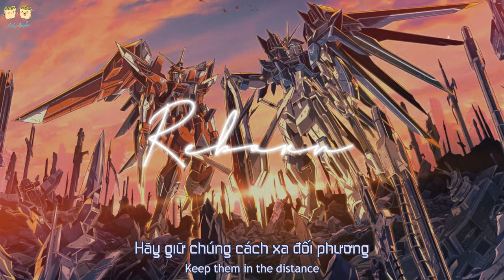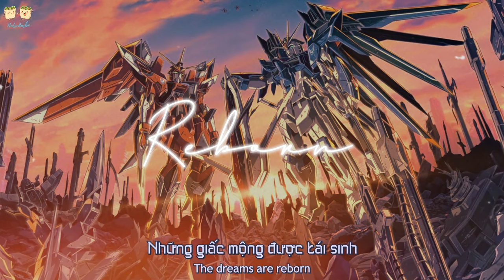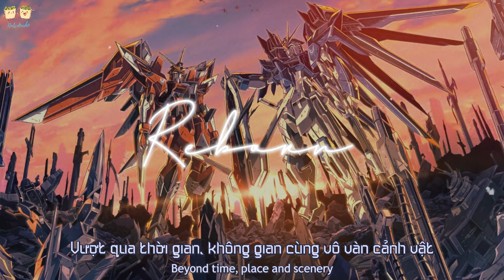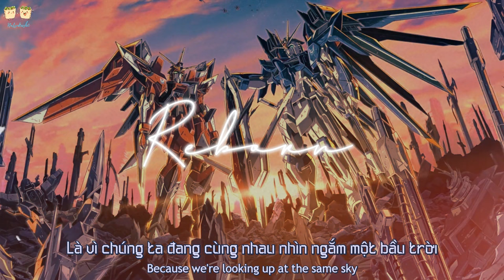Reborn - Tamaki Nami | Mobile Suit Gundam SEED Freedom Insert Song | Vietsub - Engsub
" “Tự do” để giành lấy thắng lợi
Là nỗi đơn độc của những giấc mộng "

► Song title: Reborn

► Singer: Tamaki Nami | 玉置成実

► Series: Mobile Suit Gundam SEED Freedom | 機動戦士ガンダムSEED FREEDOM | Kidou Senshi Gandamu Shiido Furiidamu

► Original_Trans & Sub: Natsukashii